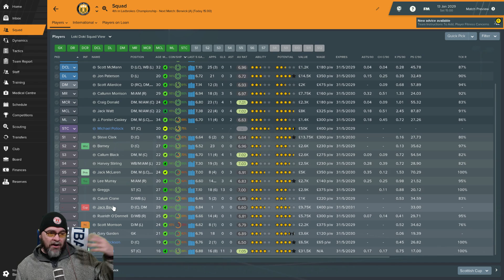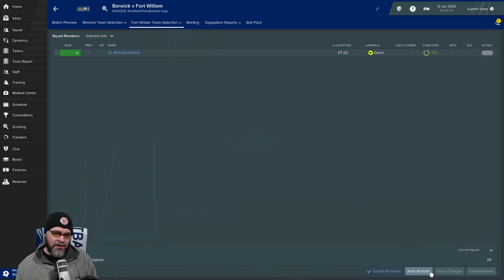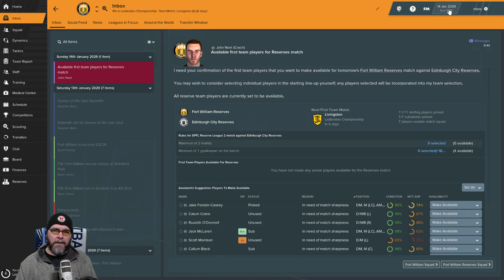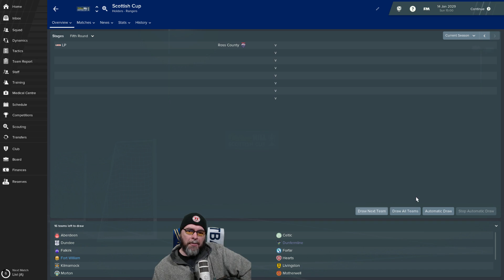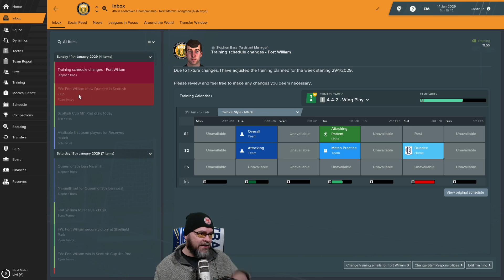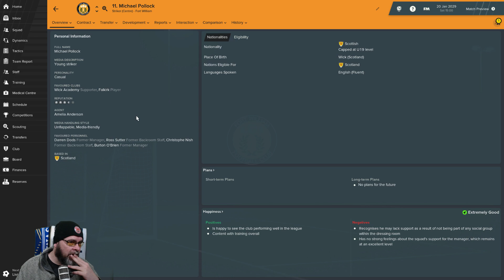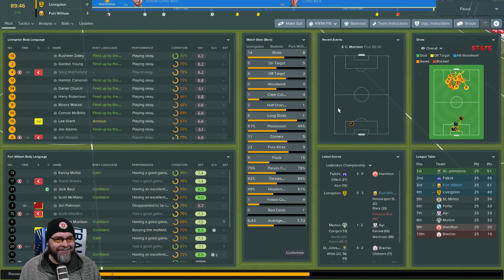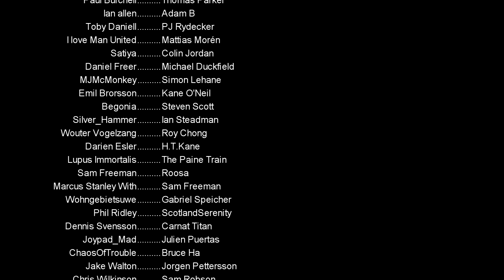FM19 Fort William FC - The Challenge EP89 - Championship - Football Manager 2019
PC Specs:
11GB ASUS ROG STRIX GEFORCE RTX 2080 Ti
4TB Samsung 860 EVO 2.5" SSD, SATA 6Gb/s
12TB SEAGATE BARRACUDA PRO 3.5", 7200 RPM
1st M.2 SSD Drive 512GB INTEL® 760p M.2 NVMe PCIe SSD